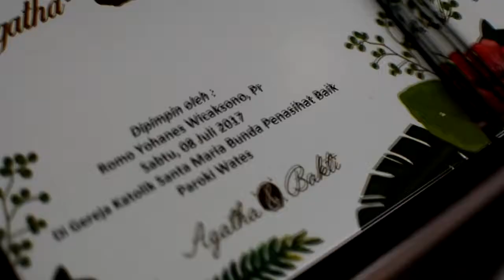Trailer Pernikahan Agatha dan Bakti. #08072017